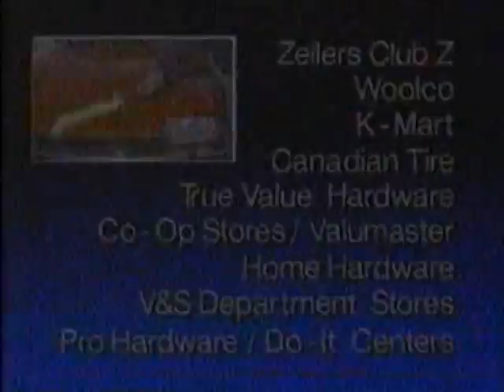1994 Miller Genuine Draft 500 - Musgrave Crash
#16 Ted Musgrave in his Family Channel Ford finds the turn 3 wall during the 1994 Miller Genuine Draft 500 at Pocono Raceway.